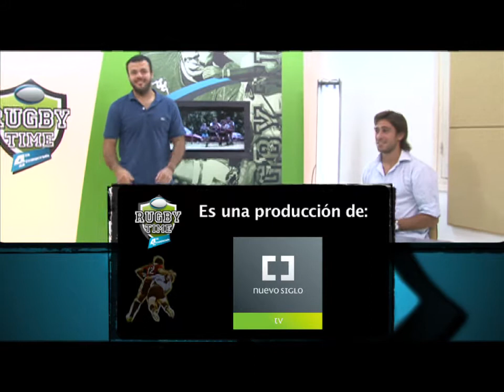Nuevo Siglo TV Rugby Time 2011 11 30 B5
Vivi la cuarta temporada de este ciclo que se ha convertido en un referente en materia del rugby nacional. Programa correspondiente al 30 de noviembre 2011. Bloque 5